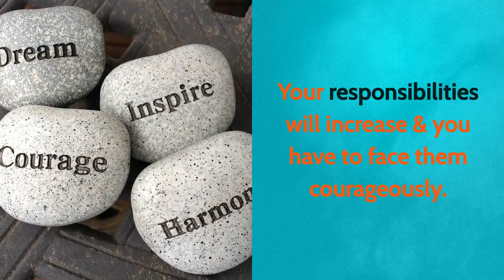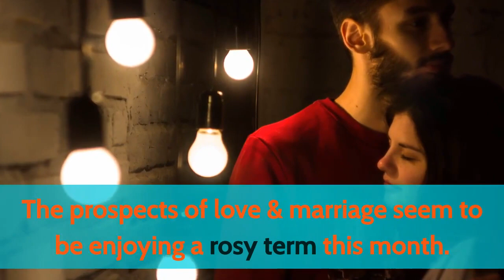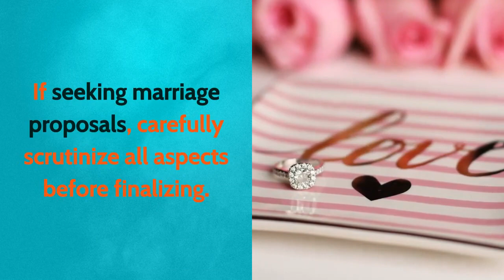Gemini (Mithun Rashi) October 2018 Horoscope | Astrology Moon Sign Vedic Predictions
Read your free Gemini 2018, October Monthly horoscope forecast based on your moon sign. Gemini 2018 October Monthly Horoscope and Astrology Prediction cover about your 2018 Gemini Career, Business,  Finance, Love, Relationships and marriage, Health, and Students/Education for the month of October 2018.